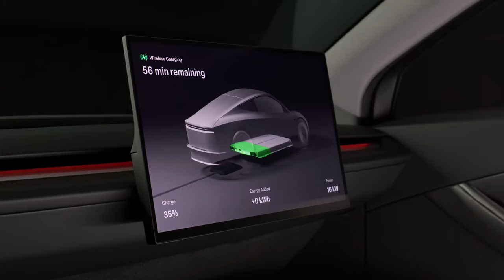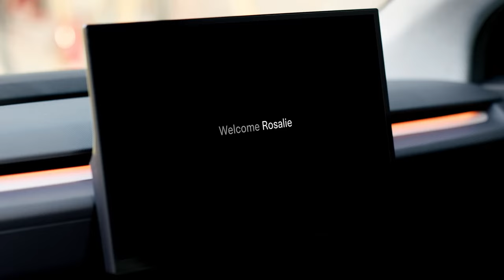Tesla's Cybercab: Will It Disrupt the Taxi Industry?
Elon Musk has done it again! Tesla's latest innovation, the Cybercab, is set to revolutionize the taxi industry. This sleek, autonomous vehicle promises a safer, more efficient, and futuristic ride. But can it live up to the hype? Join us as we dive into the details of this groundbreaking technology and explore the potential challenges it faces.

00:00 Intro
01:00 The Unveiling
01:50 Design & Features
02:49 Technical Innovation
03:27 Is it Safe?
05:29 Industry Disruption
07:42 Challenges and Concerns